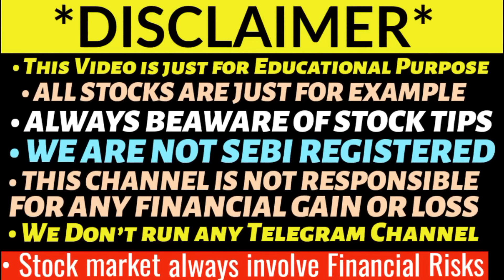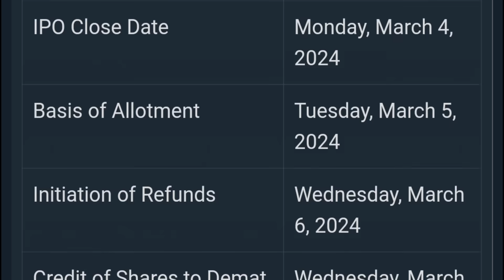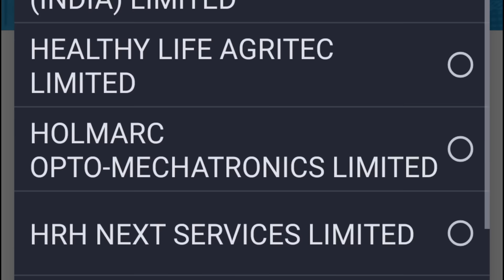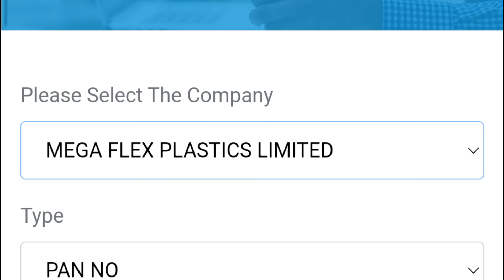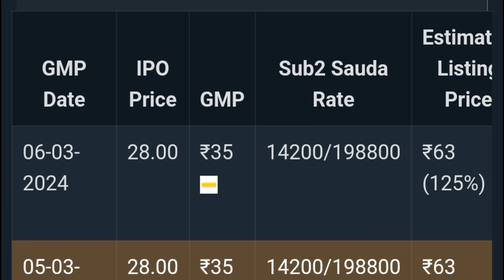MUKKA PROTEINS IPO ALLOTMENT | MUKKA PROTEINS IPO ALLOTMENT STATUS 💥